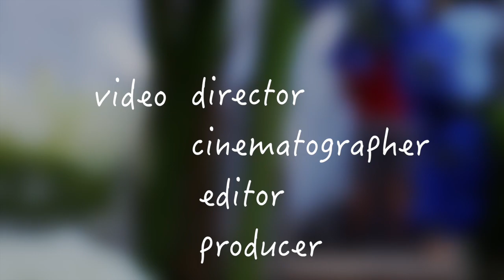DEMO REEL 2016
A compilation of my videos from 2016.

Sierra - cinematographer, producer, editor